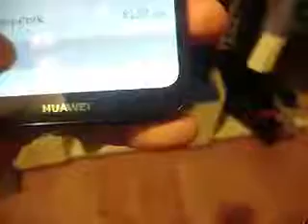Uber eats pizza hut.